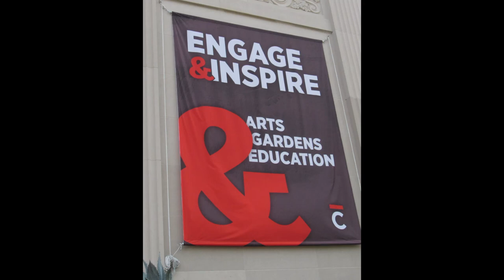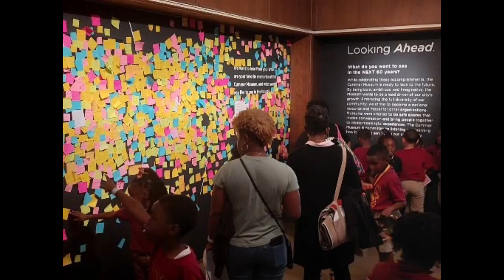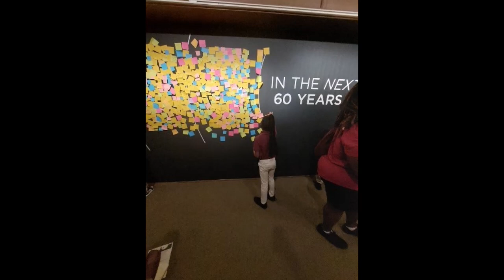BCA Visits the Cummer Museum in Jacksonville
BCA visits the Cummer Museum to instill value and the importance of
the Arts.. Loving the Arts is a great opportunity to express creativity and innovation. More needs to be done in schools and the community.
This content is created by William Jackson, M. Ed.
William is a VR (Virtual Reality) educator, Digital Developer on Spatial
and Digital Evangelist for My Quest To Teach and Meta My Quest To Teach
Brand My Quest To Teach and Meta My Quest To Teach